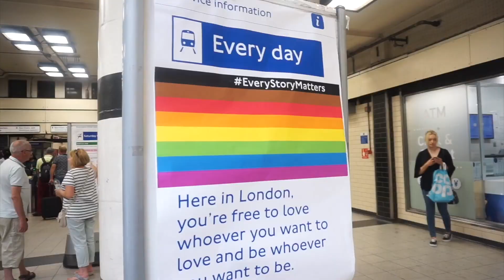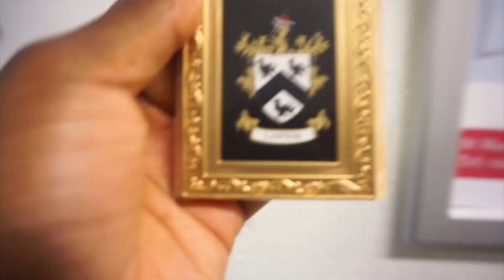London Pride 2019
IT'S PRIDE!